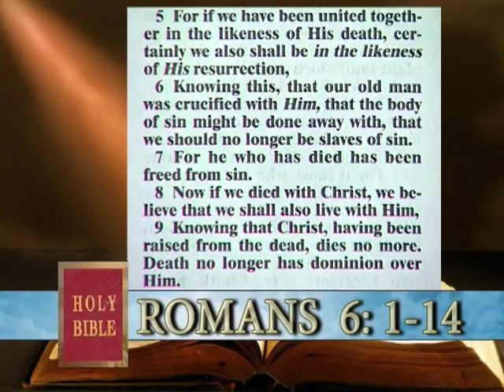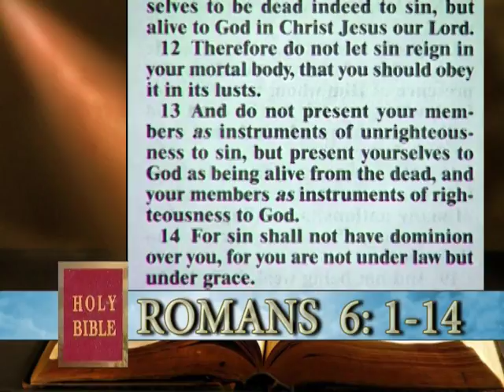Dead to Sin and Alive to God